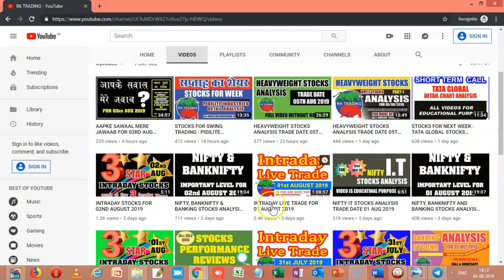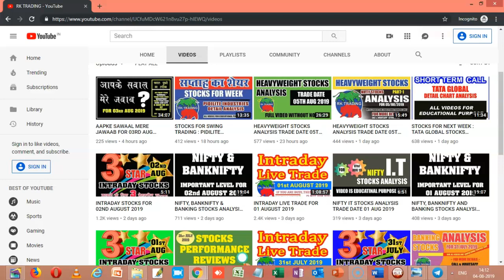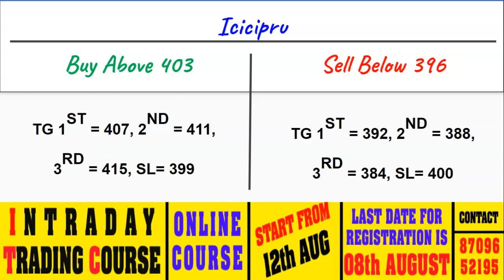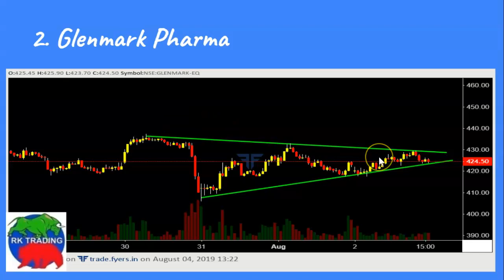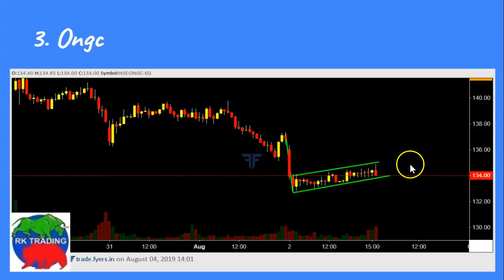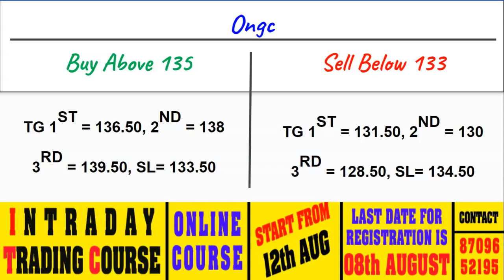INTRADAY STOCKS FOR 05TH AUG 2019